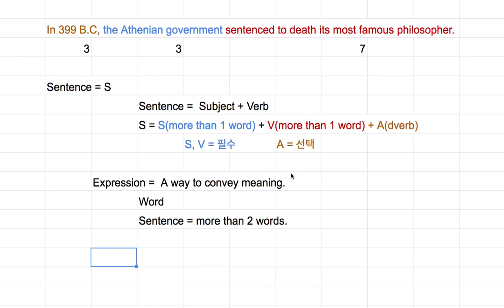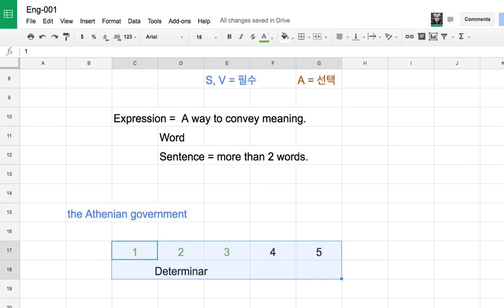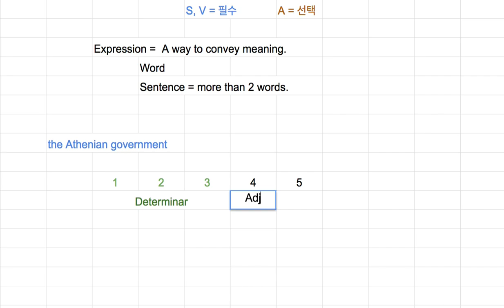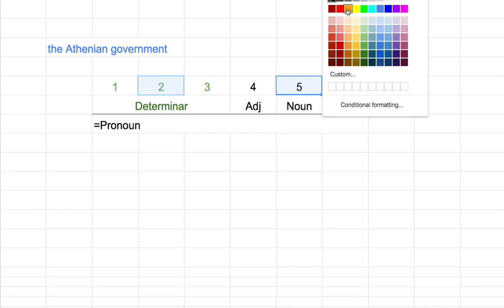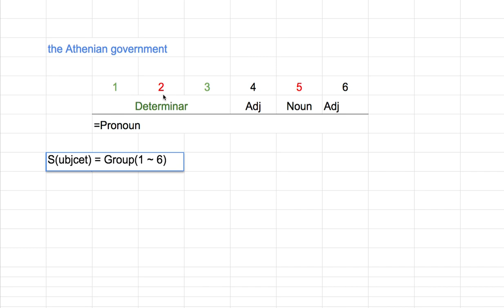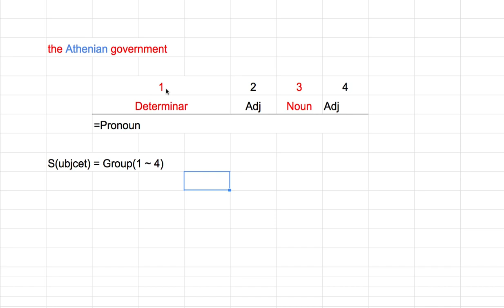[영어의 구조] 203 - 주어와 명사구 1